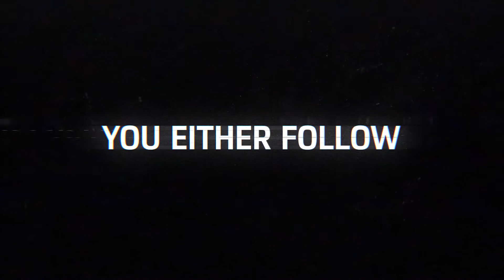Trailer Porsche Mission R - Fast Forward Future